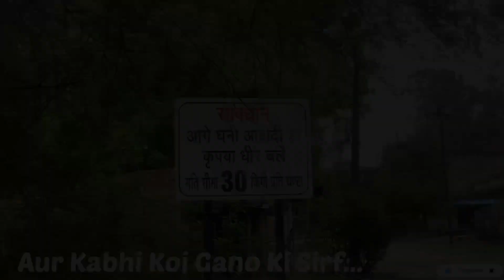मंगलेश्वर महादेव मंदिर 😲 | Sonbhadra Mountains | Most dangerous Track in UP📍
Here is the last Video of Sonbhadra series Vlogs. mangleshwer Mahadev Temple, I hope you guys are enjoying my videos and if any one has any idea of the best places near Uttar Pradesh so please comment down below in comment section 🤞

Varanasi Street Food Vlog  🇮🇳

Mangleshwar Mahadev Temple complete information video
Sonbhadra mangleshwar Mahadev robertsganj
Robertsganj Sonbhadra Mountains track video
Uttar Pradesh Mountains tracking vlog video
mangleshwar mandir mountain tracking video

Mangleshwar Mahadev Temple Is located in Uttar Pradesh district Sonbhadra. Dosto Agar aap track karne ka soch rhe hai to yeh track about 13km ka hai. Aur apko Mera yah suggestions rahega ki aap mountains track karne ka information completely le lijiyega.

Vlog Timing -;
Intro - 00:00 to 00:40 sec
Track Start - 00:40 sec to 03:15 sec Reached location.
Return Track - 05:50 sec to 08:37 sec

Keywords-;
Uttar Pradesh tourism place
Uttar Pradesh hills station place
Sonbhadra Mountains video
Sonbhadra Mountains vlog
robertsganj mountain tracking video
robertsganj hills station place
Markundi ghati videos
sorav Joshi vlogs
Anish vlogs
Mohit thakur vlog videos
Manoj day vlogs
मंगलेश्वर महादेव मंदिर
मंगलेश्वर महादेव मंदिर वीडियो
सोनांचल पहाड़ी
सोन नदी सोनभद्र
Son Nadi Sonbhadra Uttar pradesh
son Nadi video
pahadi wala vlogs
Uttar Pradesh tour guide
sonbhadra myorpur airport s.b
sonbhadra top 5 tourist places
tourist places in robertsganj Markundi ghati Sonbhadra Fossils Park
Veer lorik patthar robertsganj
वीर लोरिक सम्राट
fossils park Sonbhadra
tourist places in Markundi ghati chopan
sonbhadra tourism Uttar Pradesh
robertsganj tourism
up mein ghumne ki jagah
sonbhadra uttar pradesh
dhandhroul dam sonbhadra
यदुवंशी वीर लोरिक सम्राट
tourist places in chopan
Dala vaishno devi temple Sonbhadra
sonbhadra me ghumne ki jagah
obra dam video Sonbhadra
hathinala bio-diversity park Sonbhadra
tourist attraction in sonbhadra
सोन इको प्वाइंट सोनभद्र
सोनभद्र जिले का सबसे खूबसूरत स्थल मंगलेश्वर मंदिर
Sonbhadra railway station utter pradesh
sonbhadra tourism
mangleshwar mahadev vlog
mangleshwar mahadev